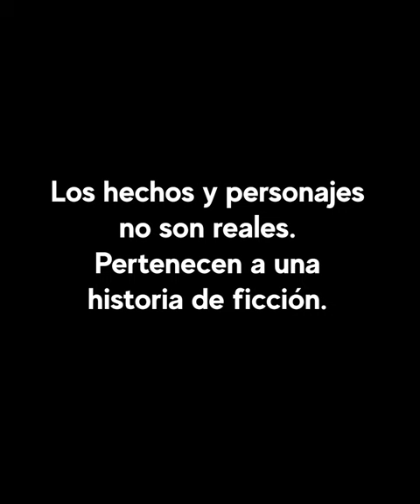Conserje moja a desconocidos en la calle para salvar negocio de ropa | Salvar negocio de la quiebra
¿Qué estarías dispuesto a hacer para salvar tu negocio de la quiebra? Aquí te mostraremos lo que una chica emprendedora está dispuesta a hacer para salvar su negocio, para salvar su emprendimiento.